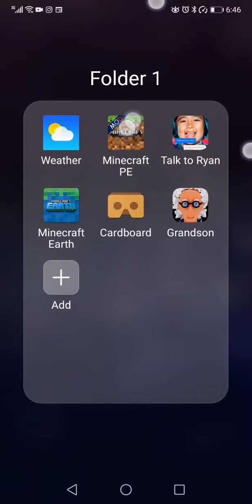10 June 2021